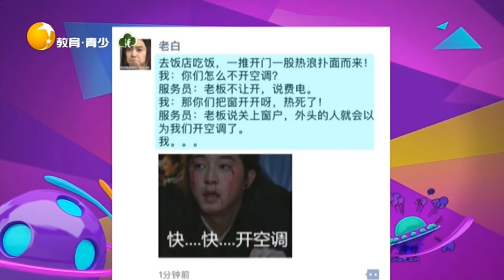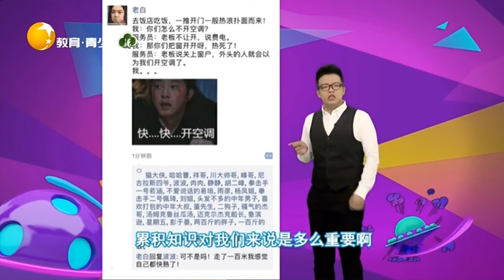朋友圈奇葩教你背单词小技巧，背单词从入门到放弃丨非常幽默